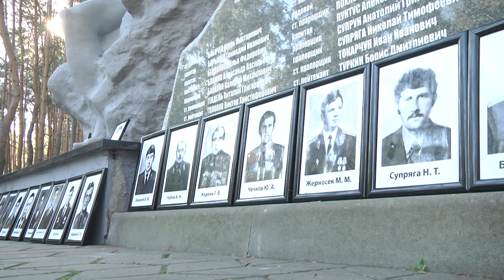2022-08-02 г. Брест. День ВДВ. Новости на Буг-ТВ.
Представители сил специальных операций Вооруженных Сил Республики Беларусь отметили накануне свой профессиональный праздник. Герои в голубых беретах, покорители неба, мужественные защитники родины – как только не называют их люди, однако всегда относятся с особым уважением и вниманием. Большая история у этого рода войск, и всегда воины-десантники демонстрировали свою готовность стоять до последнего и никогда не отступать. Каждый год 2 августа в Брест приезжают все те, кто считает себя частью большого братства. И в части их ждут. Традиционно военнослужащие 38-й отдельной десантно-штурмовой бригады организуют показательное выступление, от которого даже те, кто бывает в подразделении уже не один год, остаются в восторге.  Смотрите материал Александра Богдановича.